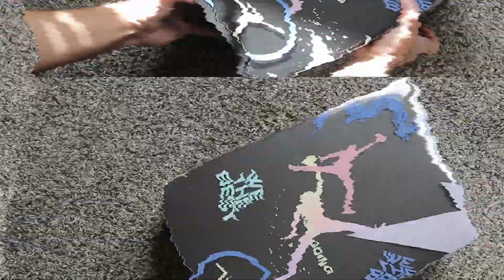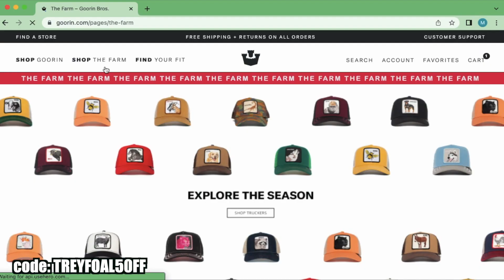Cyber Monday!! We The Best DJ Khaled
LETS GOOOOO Its CYBER MONDAY!! So before I made a judgment on these I had to see them in hand. These are cool and the materials are amazing on them.  I know everyone is really wanting the Sail colorway but have to respect this colorway.  Still glad I hit on a shock drop yall know how hard it is to hit now days on SNKRS. Enjoy the vid as always !!

Code: TreyD20 to save 20%

Use Code: TREYFOAL5OFF